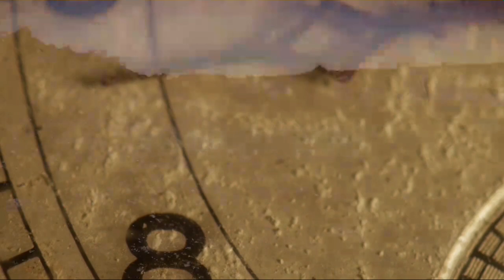PRIMICIAS KISLEV ROSH CHODESH 5781 2020 - HEAP 77/20 - COMPENDIO - AP. MIQUÉIAS CASTREZE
PRIMICIAS KISLEV ROSH CHODESH 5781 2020 - HEAP 76/20 -  COMPENDIO - AP. MIQUÉIAS CASTREZE